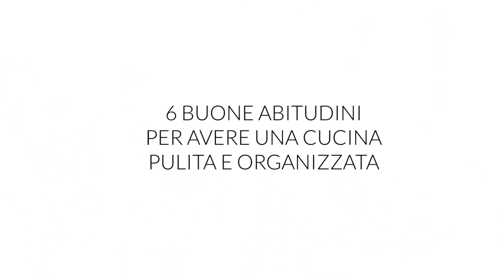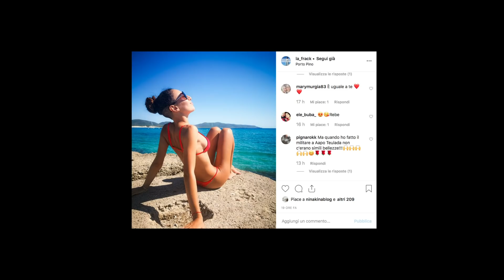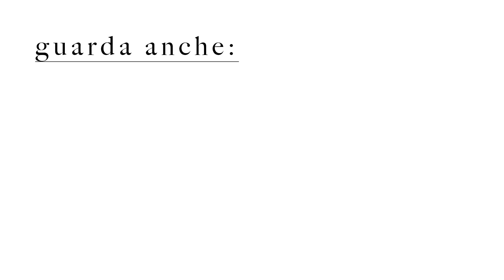6 BUONE ABITUDINI PER AVERE UNA CUCINA PULITA E ORGANIZZATA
In questo video vi parlerò di 6 buone abitudini che vi permetteranno di avere una cucina sempre pulita e in ordine, anche quando non c'è tempo.